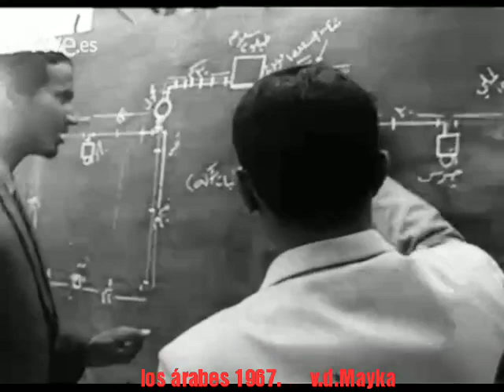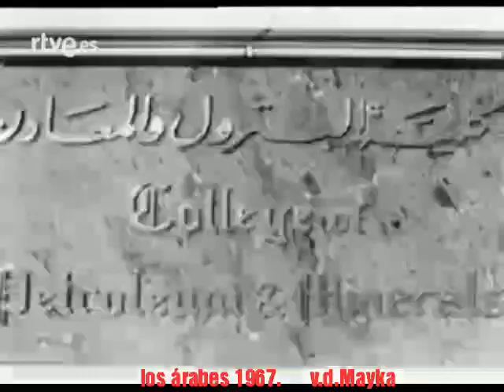Félix Rodríguez de la Fuente en Arabia Saudí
Félix Rodríguez de la Fuente realiza un reportaje sobre Arabia Saudí. Video inédito de rtve. 1967